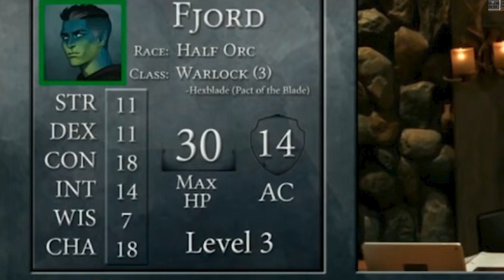IMMERSION! HOW Matt Mercer Uses Dream Sequences | Critical Role Unraveled Episode 1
In this video we start a new series Critical Role Unraveled, where we unravel a scene or episode from Critical Role, and see what we can learn for our own DnD games. In this episode of Critical Role Unraveled we examine how Matt Mercer uses dream sequences in Critical Role. Specifically Fjord's dream in Critical Role Campaign 2, and everything we can learn as dnd players, dungeon masters, or just as a viewer.

timestamps
0:00 Critical Role Unraveled
0:33 Matt Mercer and Dreams
1:25 Fjord's Dream
4:00  Players Leaving The Table
5:10  Player Investment
6:40 Warlock Patron Relationship
7:33 Taking Players Out of Their Comfort Zone
9:00 Player DM Communication
10:00 The Dream Sequence